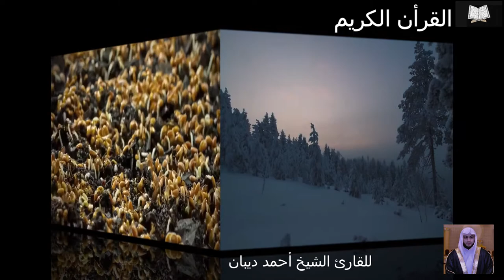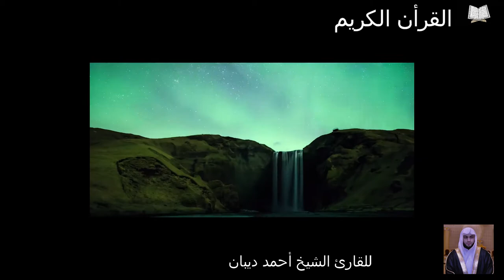Most beautiful Quran recitation للقارئ الشيخ أحمد ديبان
القرأن الكريم
Al-Quran al-Karim
 Most beautiful quran recitation
 للقارئ الشيخ أحمد ديبان
Qurani piroz